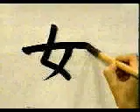🔰 APRENDE A ESCRIBIR ESTE KANJI A LAS MIL MARAVILLAS ✔️ | GAMBATEANDO - Japones Para Todos